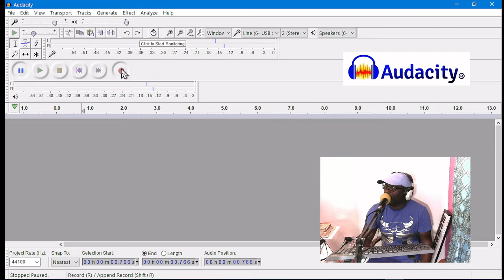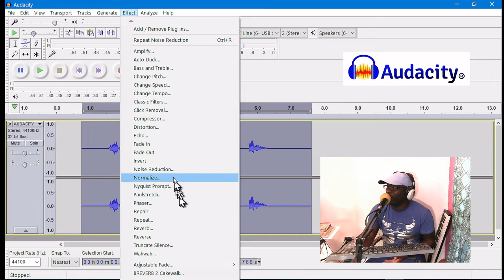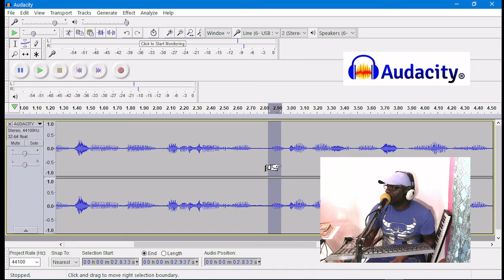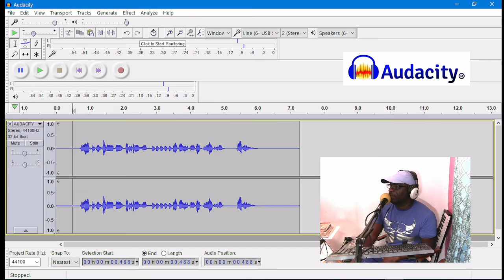Audacity's awsome repeat effect